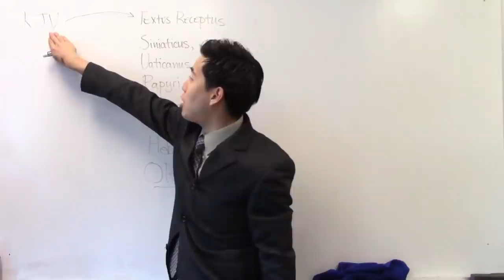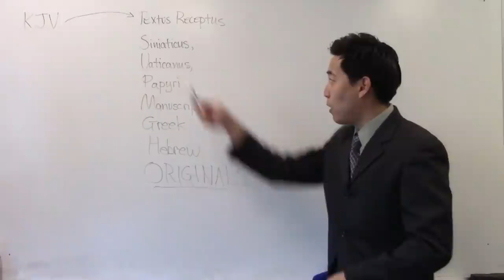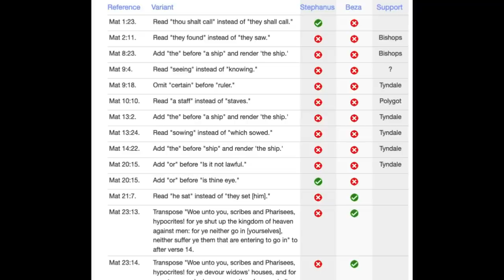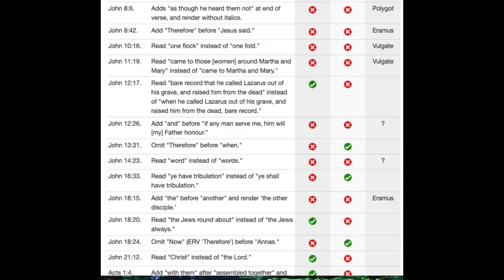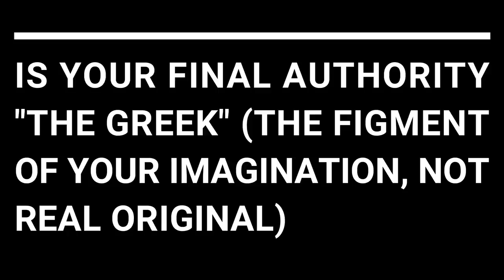LIAR! LIAR! Gene Kim Trashes Greek + Ruckman is Jesus?